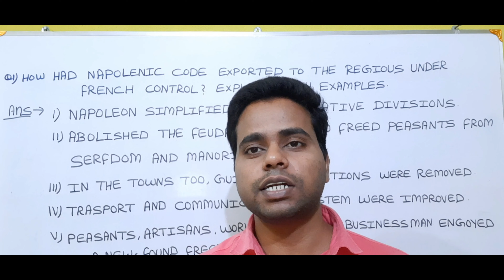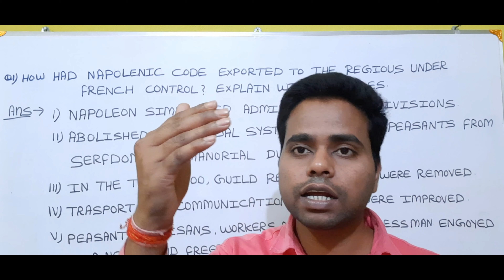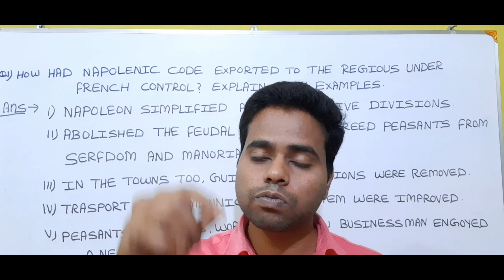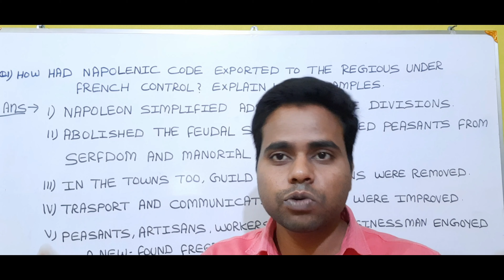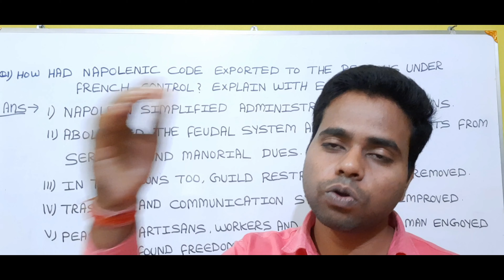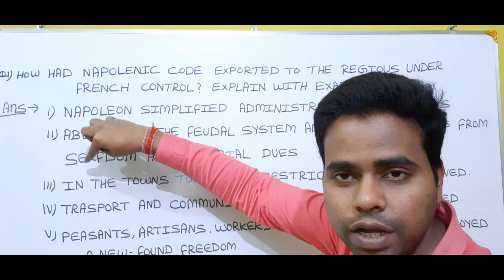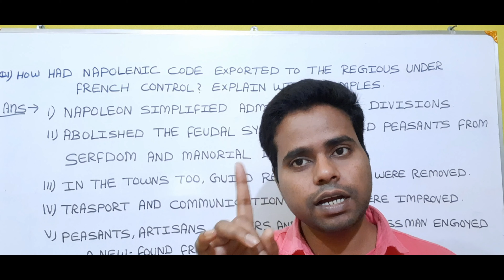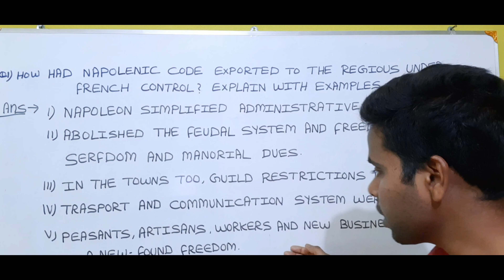The most important question serise for board exams class-X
This video covers the most important questions series for class-X board exams